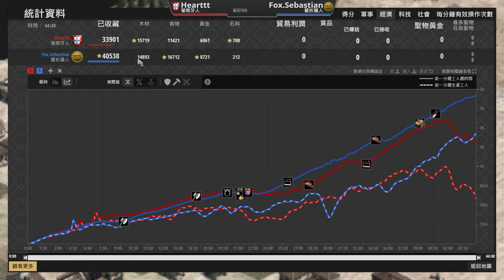【世紀帝國2決定版】賽巴斯汀狂狗窒息式進攻，Heartt黃金兵8折優勢能夠全面阻止嗎？｜瞿折羅 vs 葡萄牙